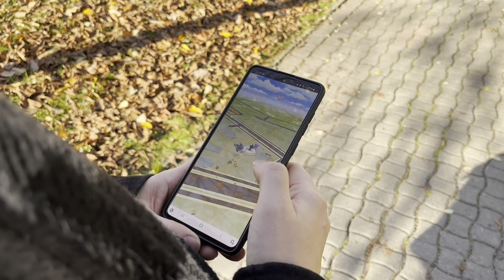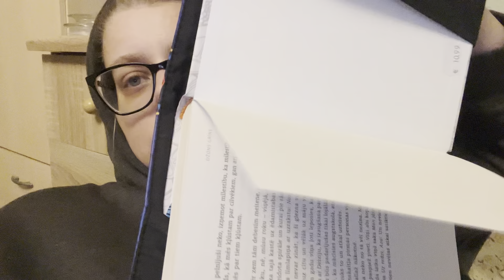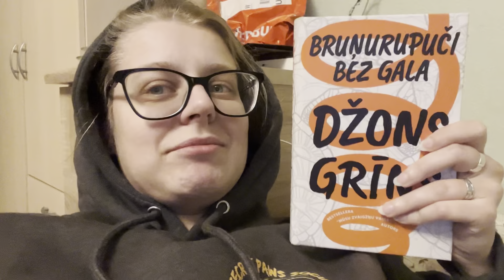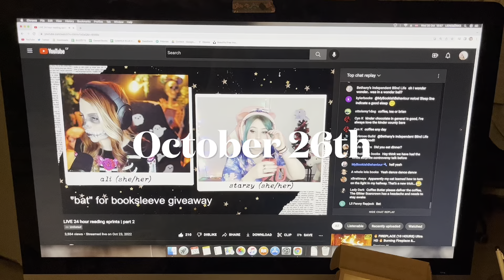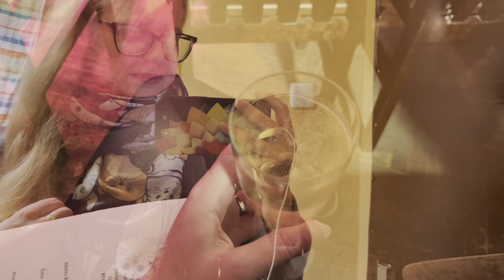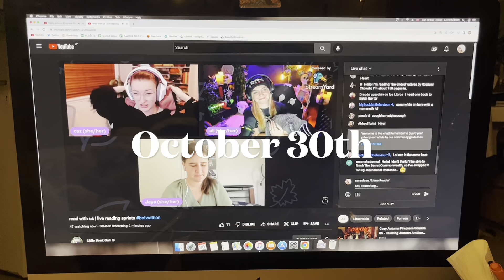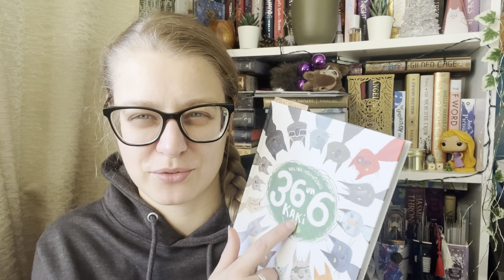October Vlog #4 // Reading Vlog #94 // Liene Reads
Welcome!

People mentioned:
Sasha @thewildSasha

Music from iMovie Audio - Spatial Awareness by Charlie White